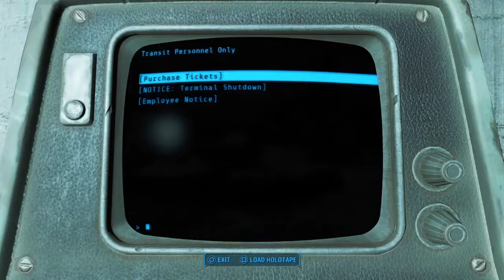Fallout 4 - Part 33 - The Park Street Massacre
That there's a lot of Triggermen corpses. Like, I'm pretty sure Max has PTSD from his outside the Vault experiences.